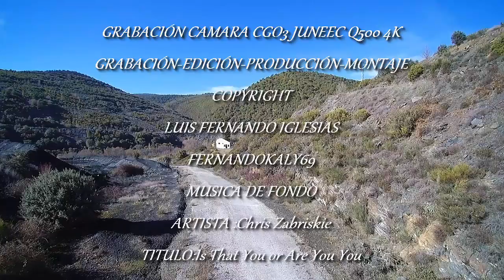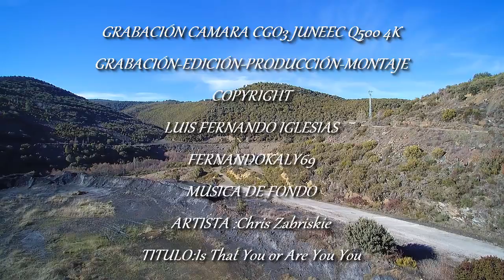LOS RESTOS DE EXPLOTACIÓN MINERA DESDE EL AIRE (MINA GRUPO RIO COMBUSTIBLES )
LOS RESTOS DE EXPLOTACIÓN MINERA DESDE EL AIRE                     (MINA GRUPO RIO COMBUSTIBLES ) FABERO EL BIERZO PROVINCIA DE LEON
EN MI LOCALIDAD YA NO QUEDAN MINAS ESTA MINA FUE MUY IMPORTANTE EN FABERO UNA DE MUCHAS ,
Is That You or Are You You 501 Chris Zabriskie Ambiental  Serena